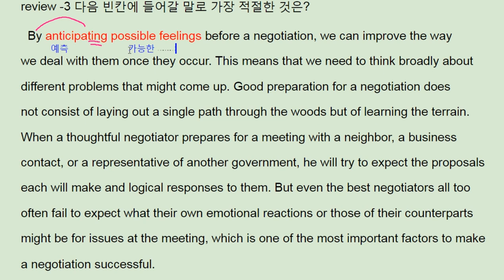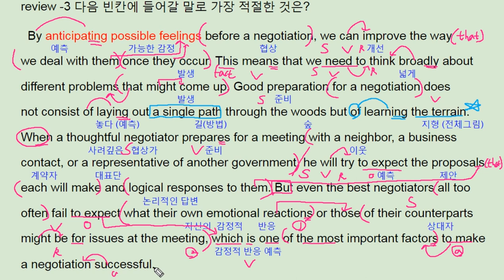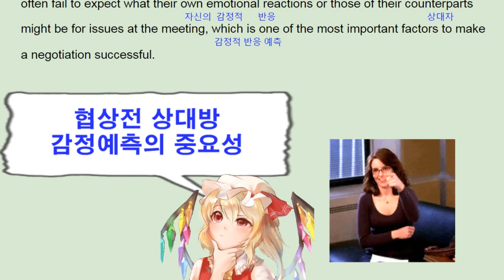ebs 리딩파워 유형편 완성 12강 chapter review 3 anticipation feelings p91 - 번개콩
고등부: 창원 신월고, 토월고, 사파고,  대암고, 남고, 경상고, 경일고, 중앙여고,
 중등부: 대방중, 사파중, 남산중, 토월중, 상남중
초등부: 남양초, 남산초